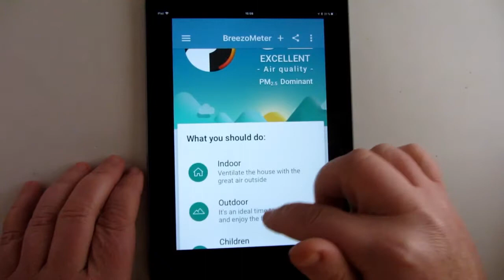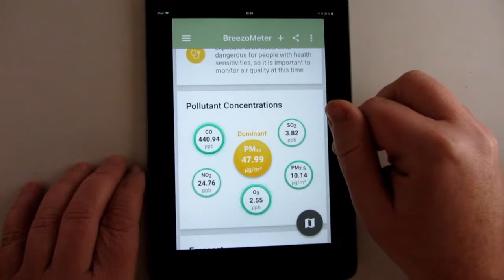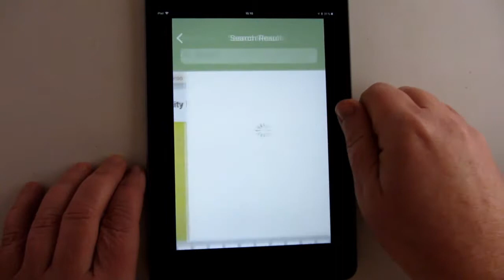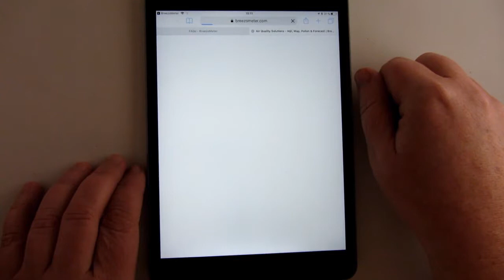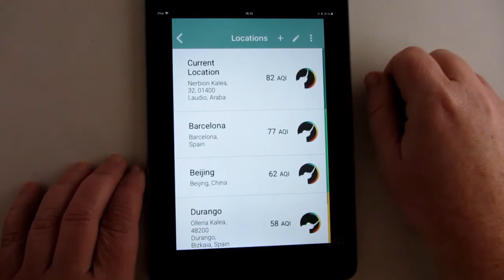Breezometer, información sobre la calidad del aire en tiempo real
BreezoMeter se actualiza. Además del índice de calidad del aire, ahora ofrece pronósticos e información sobre la concentración de otros gases y el polen